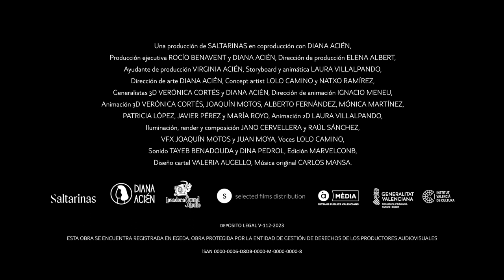Tráiler Todo Bien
Una pandemia y dos personas diferentes bajo un mismo techo. El desencadenante de todo es un estornudo. Anna y Vicent se ven obligados a convivir con la nueva realidad sobrepasando el límite de lo absurdo.

Un cortometraje de animación escrito y dirigido por Diana Acién Manzorro.
Producido por Saltarinas en coproducción con Diana Acién.

Equipo:
Dirección de producción: Elena Albert García
Ayudante de producción: Virginia Acién Manzorro
Storyboard/Animática/Animación 2D: Laura Villalpando Vega
Concept art/Voces: Lolo Camino Sos
Concept art: Natxo Ramírez García
Dirección de animación: Juan Ignacio Meneu Oset
VFX: Juan Moya Cobo
Animación/VFX: Joaquín Motos Planells
Animación 3D/Generalista 3D: Verónica Cortés Lloret
Animación 3D: Alberto Fernández
Animación 3D: Mónica Martínez Zaragoza
Animación 3D: Patricia López Escobar
Animación 3D: Javier Pérez Rodenas
Animación 3D: María Royo
Iluminación/Composición/Render: Raúl Sánchez de San Román
Iluminación/Composición/Render: Jano Cervellera Romero
Edición: MarvelconB
Sonido: Tayeb Benadouda Ivars
Sonido: Dina Pedrol Buyemaa
Diseño cartel: Valeria Augello

Con la participación de À Punt Mèdia.
Con la colaboración de la Generalitat Valenciana y el Institut Valencià de Cultura.